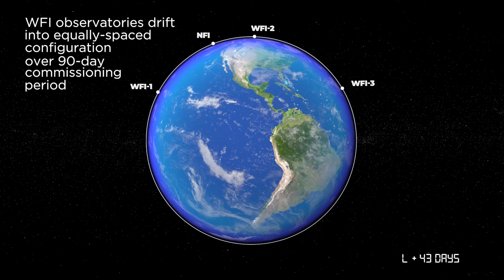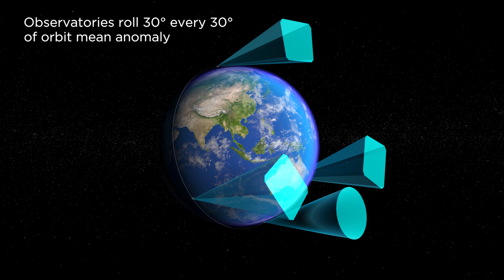Polarimeter to Unify the Corona and Heliosphere (PUNCH) Mission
NASA has selected Southwest Research Institute to lead the “Polarimeter to Unify the Corona and Heliosphere” (PUNCH) mission, a landmark Small Explorers Program mission that will image beyond the Sun’s outer corona. PUNCH will consist of a constellation of four suitcase-sized microsatellites or “microsats” that will launch as early as 2022. The microsats will orbit the Earth in formation to study how the Sun’s atmosphere, or corona, connects with the interplanetary medium. PUNCH will provide the first global images of how the solar corona infuses the solar wind with mass and energy.